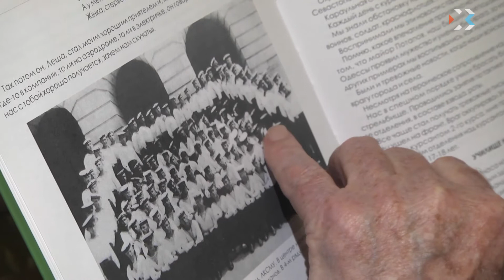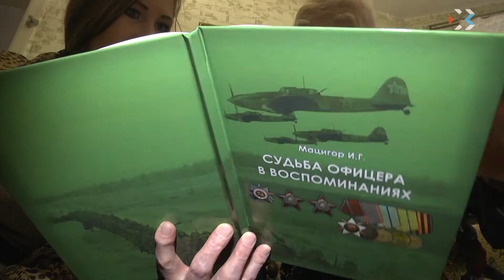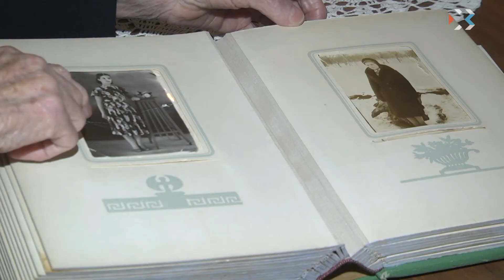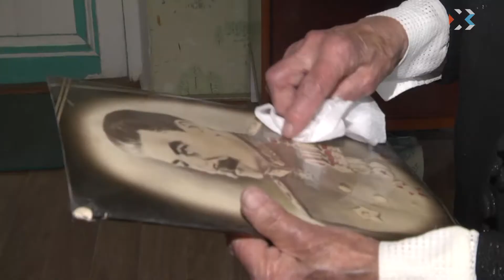СПЕЦИАЛЬНЫЙ РЕПОРТАЖ. К 76-й годовщине начала второй обороны Севастополя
30 октября 1941 года — начало героической обороны Севастополя. В нашем городе к 76-й годовщине приурочили ряд мероприятий. С людьми, которые могут о той войне рассказать современному поколению всю правду с ветеранами Великой Отечественной войны и участниками обороны Севастополя встретился наш корреспондент и узнал, как они живут сейчас и о чём хотят рассказать школьникам.